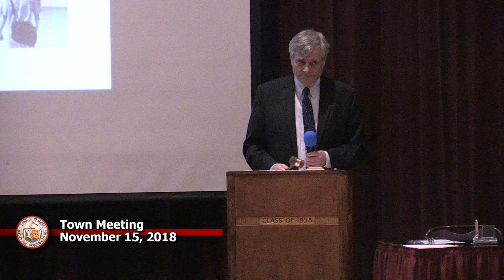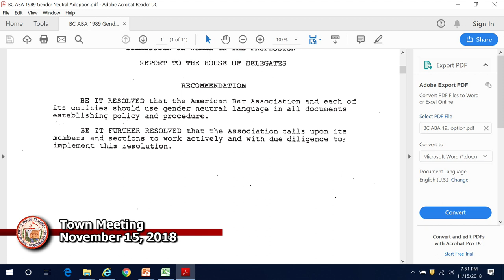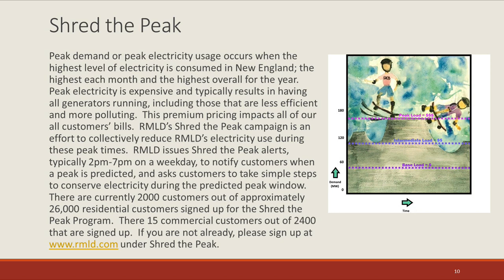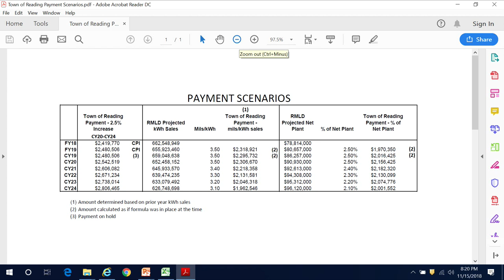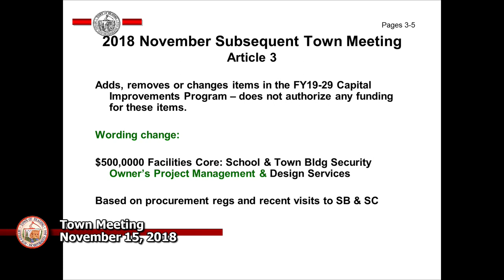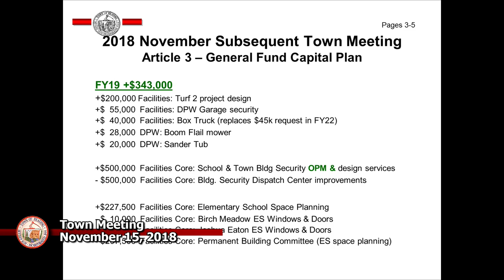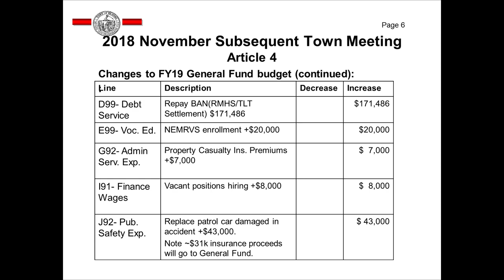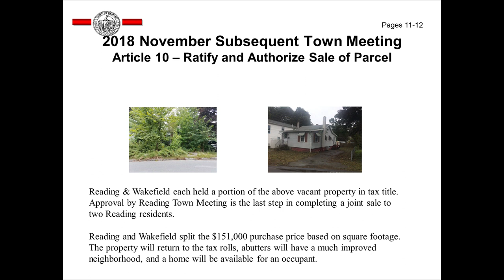Town Meeting 11-15-2018